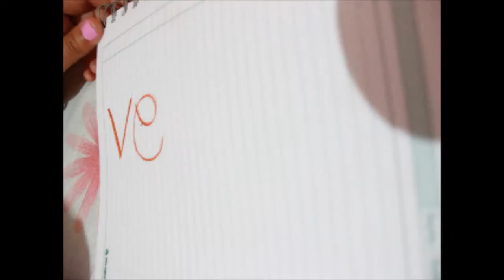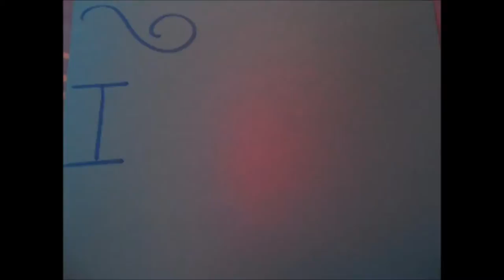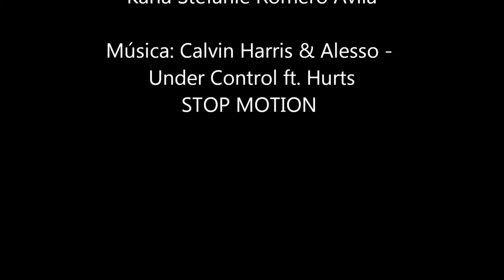STOP MOTION One Year in the life of Charlie and Montgomery